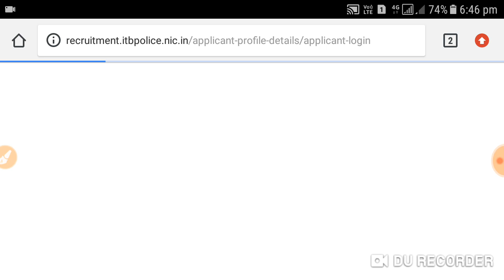ITBP CT TELECOME |WRITTEN EXAM RESULT DECLARED | UNEXPECTED CUTOFF | SEE VIDEO